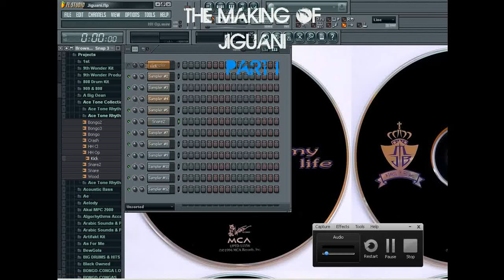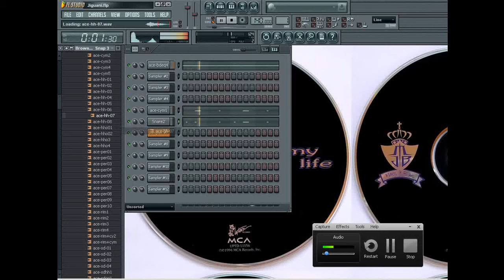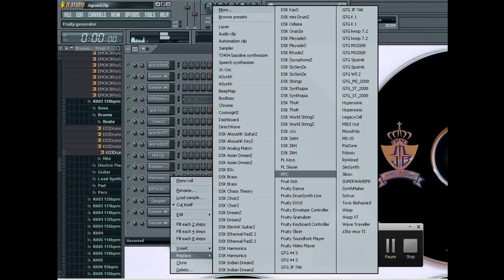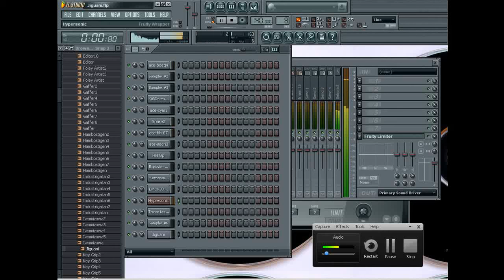The Making Of Jiguani Part I